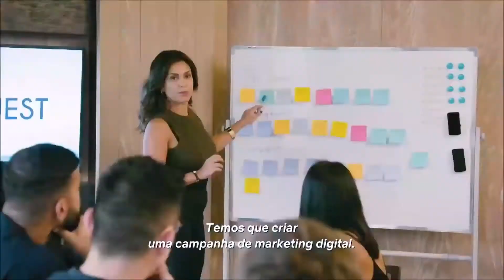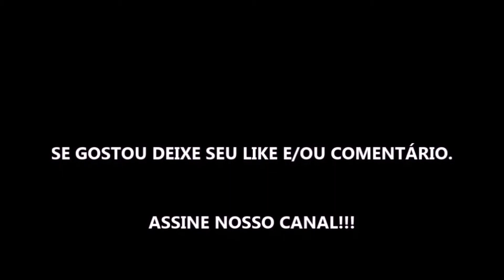O APRENDIZ - EDIÇÃO ONE CHAMPIONSHIP: CÉREBRO E FORÇA - SÉRIE 2022 - TRAILER LEGENDADO NETFLIX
Estreia da temporada 1 dia 01 de Fevereiro de 2022 na Netflix.

Fonte: Netflix

Gamertag: MxGamer789
Steam: MxGamer789

TÍTULO: O APRENDIZ - EDIÇÃO ONE CHAMPIONSHIP: CÉREBRO E FORÇA - SÉRIE 2022 - TRAILER LEGENDADO NETFLIX